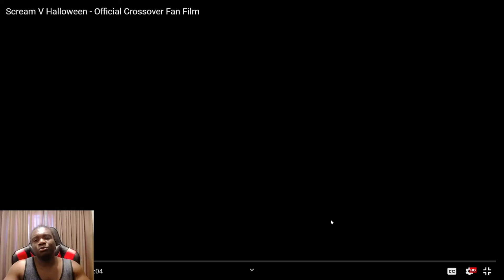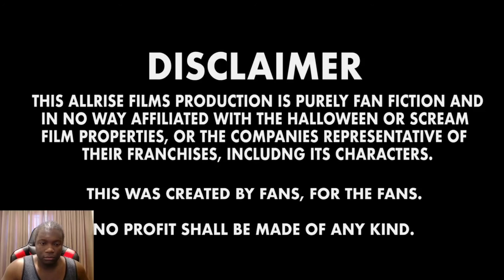SCARY OR NOT???!!! | Scream V Halloween - Official Crossover Fan Film | REACTION!!!